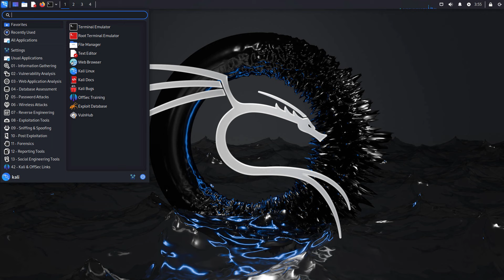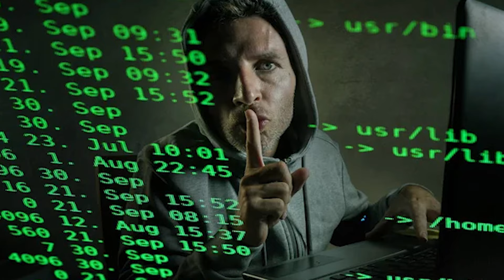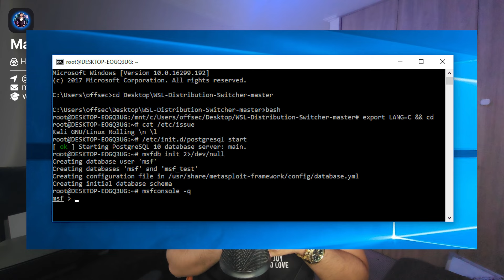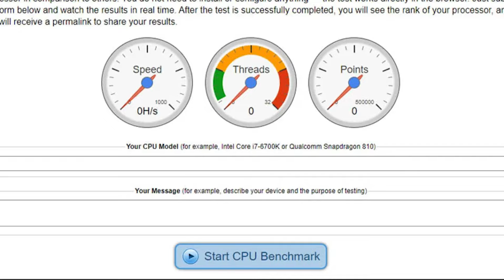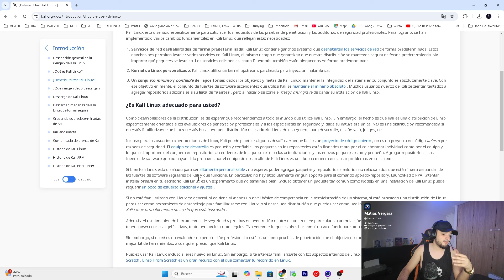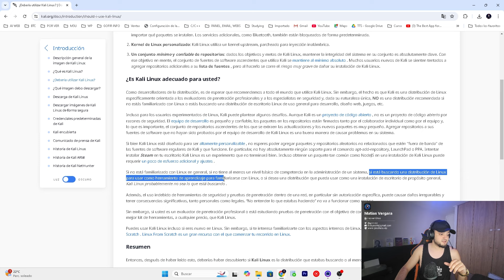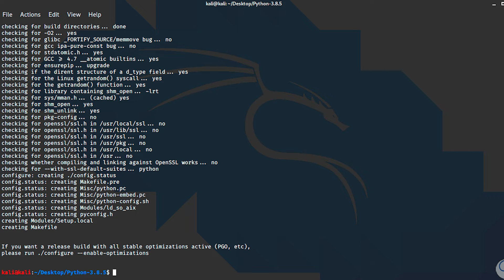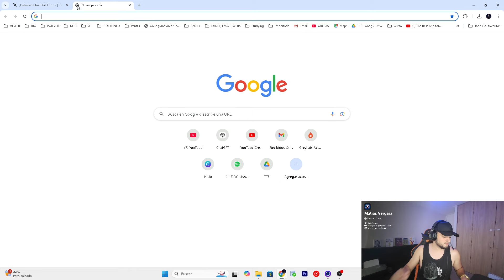¿Kali Linux como Sistema Operativo PRINCIPAL? | YO NO LO USARE MÁS | Ciberseguridad | Matias Vergara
En este video, comparto mi experiencia personal sobre el uso de Kali Linux como sistema operativo principal, desde sus beneficios en ciberseguridad y aprendizaje de la terminal, hasta las limitaciones en multimedia y rendimiento general que me llevaron a considerar una transición a otro sistema. Acompáñame mientras reflexiono sobre las ventajas y desafíos de Kali Linux y los motivos detrás de mi cambio.

Mi Libro Fisico: